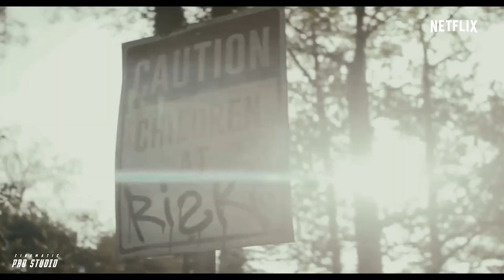Wednesday Addams Season 2 - TEASER TRAILER | Netflix || 1080p FHD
Wednesday Addams Season 2 - TEASER TRAILER (2023) | Netflix || 1080p FHD

For Copyright concerns:
Copyright@Upcomingmovie428